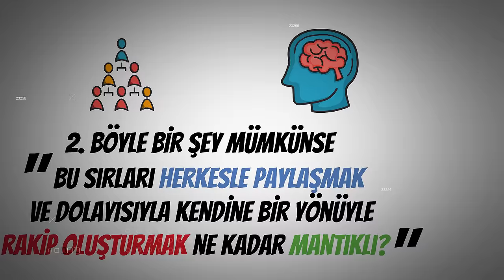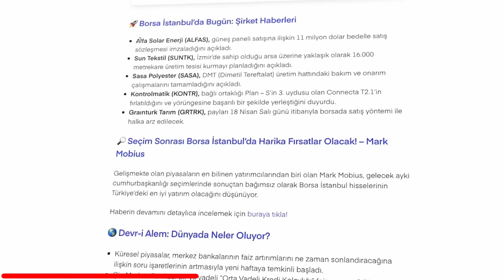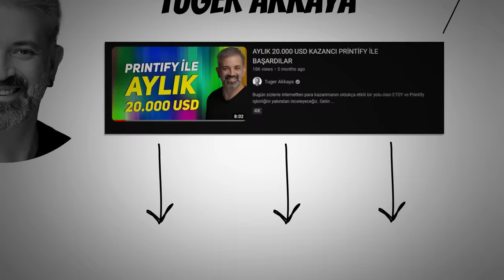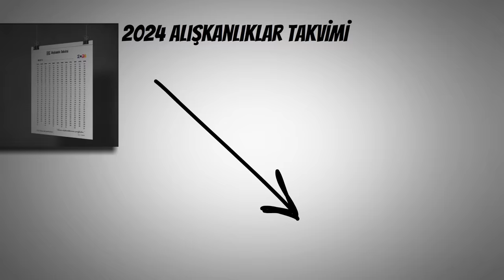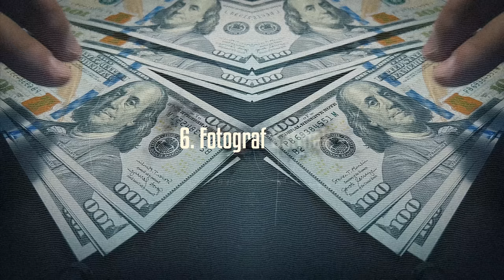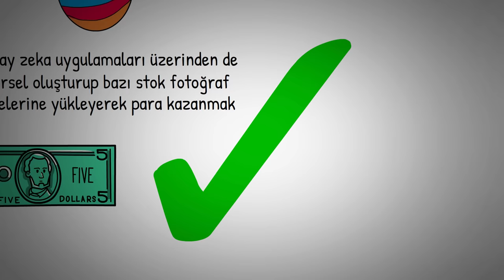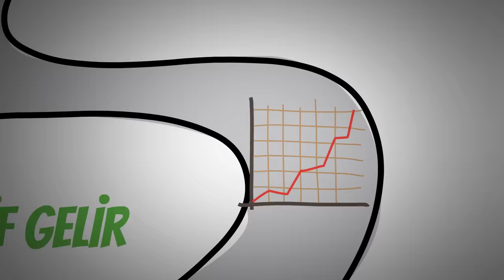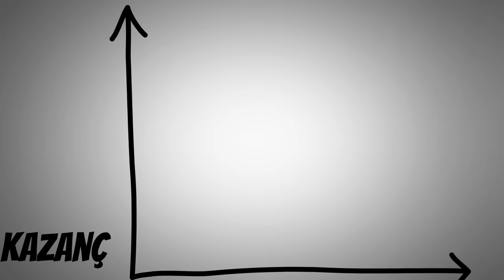7 Pasif Gelir Fikri: Uyurken Para Kazanma Yolları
Pasif gelir, bir varlığa yatırım yaptıktan sonra kişinin sürekli bir çaba veya aktif katılım gerektirmeksizin gelir elde ettiği bir yöntemdir. İyi Seyirler...